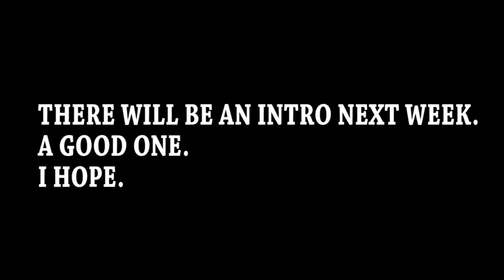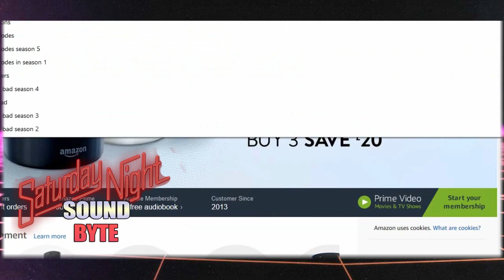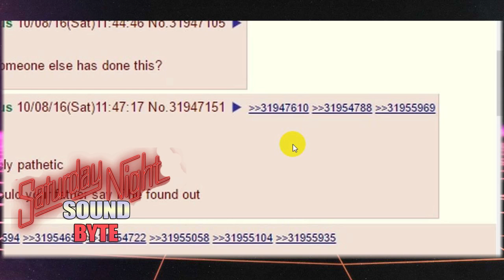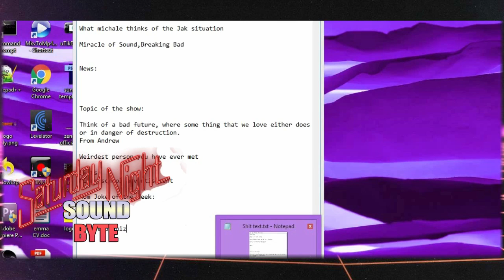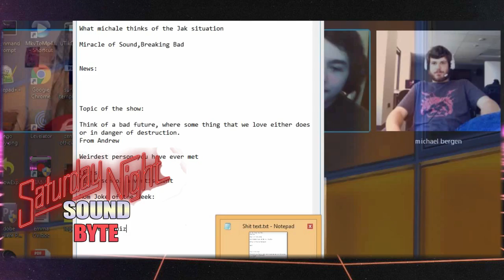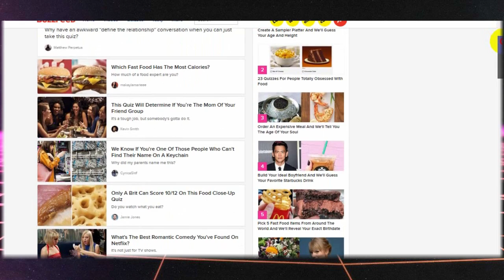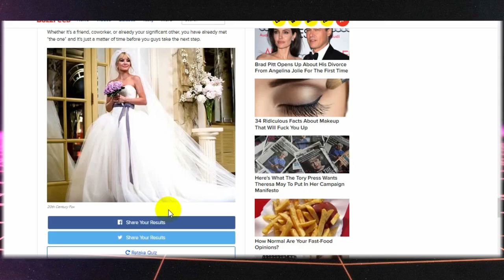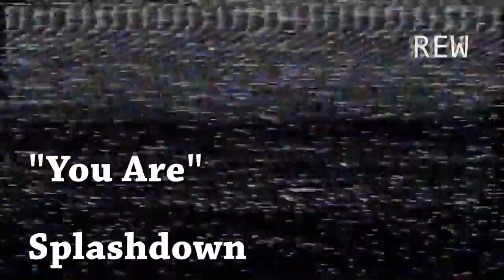Saturday Night Sound Byte Episode 8 - Early E3 Wishes, Weird People and Flying Pigs